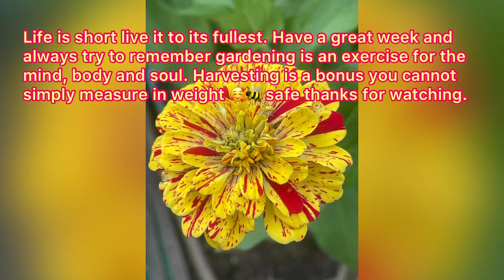#38 Oct 17-29 ☔️☔️ finally 💨💨💨 destruction 🌺🌺 an Allotment Newbie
Every year around the end of Oct beginning of Nov we have massive wind storms. This year we temporarily moved my truck canopy and forgot to stake one side 🤦‍♀️🤦‍♀️🤦‍♀️ she became a kite 🪁.

Onions are Alisa Craig planted out in July around the 26

Soph is a lovely young lady starting an allotment this year please give her a view and some encouragement 👌👌

Life is short live it to its fullest. Have a great week and always try to remember gardening is an exercise for the mind, body and soul.